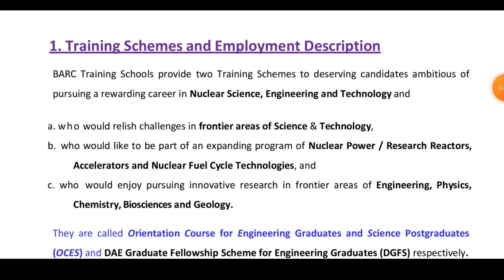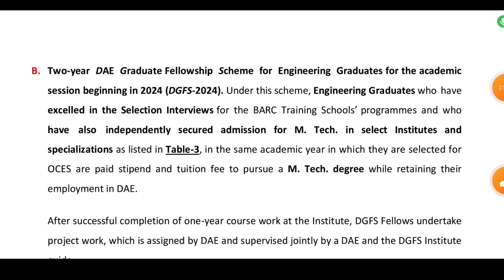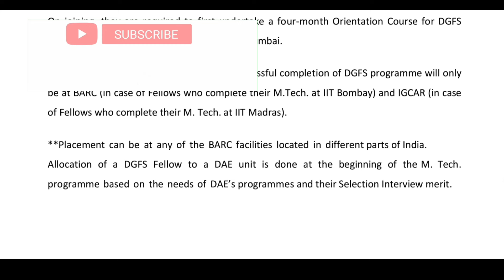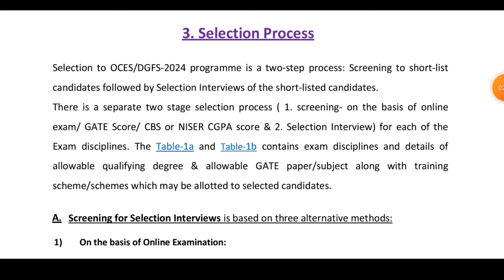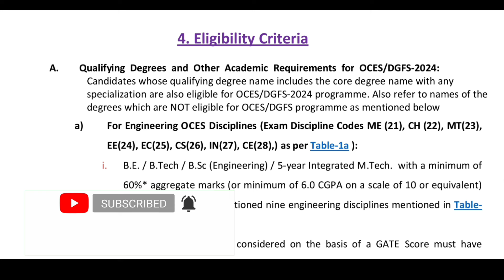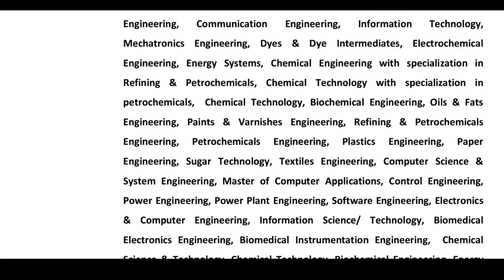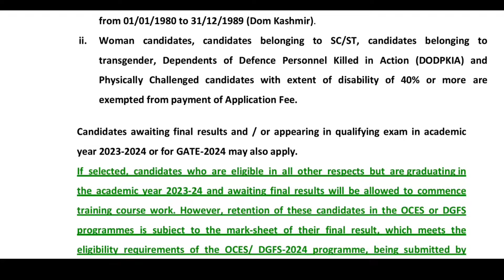Bhabha Atomic Research Recruitment 2023 | Scientist/Engineer | BARC OCES/DGFS Vacancy